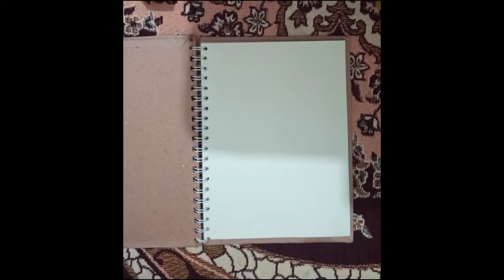how to make rainbow painting tutorial🌈✨